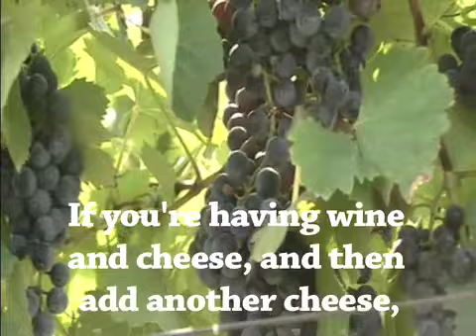Norton Says: Nortonism #1 - Fromage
Words of wine, wisdom and cheese from Norton.  What would YOU call wine and two cheeses?